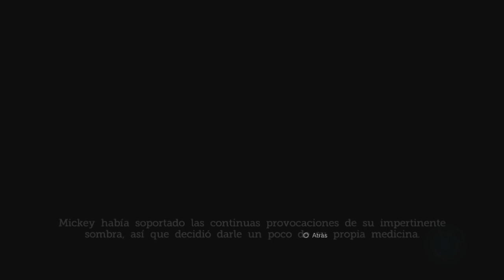Castle Of Illusion Remake (Gameplay en Español, Ps3) Capitulo 4 La Biblioteca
Mickey Mouse vuelve al Castillo de la Ilusión, para protagonizar una aventura totalmente renovada. La malvada bruja Mizrabel ha raptado a Minnie y Mickey debe enfrentarse a los peligros del Castillo de la Ilusión para rescatarla. Sé valiente y atraviesa bosques encantados, enfréntate a legiones de juguetes rebeldes y explora laberintos de libros vivientes. ¡Juega como Mickey y salva a Minnie de las garras de la perversa Mizrabel!